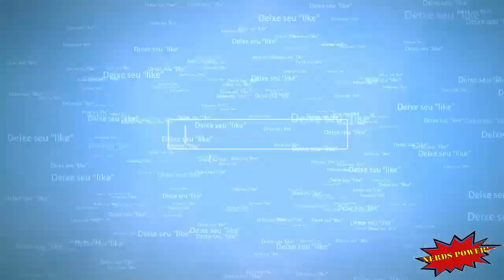Boxing Star Gameplay Android IOS - melhor jogo de Luta Boxe para Android IOS - lançamento 2018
Neste vídeo, estou mostrando o gameplay de Boxing Star para Android IOS IPHONE (mobile). Esse game foi lançado em 11 de julho de 2018, na Play Store, pela FourThirtyThree Inc.

Trata de um jogo de Luta Boxe.

Vale a pena conferir este jogo para Android/IOS/IPHONE (mobile, pois além de ser um jogo grátis (gratuito), ele é com certeza, um dos melhores jogos para celular (mobile).

Clica no vídeo e veja o gameplay de Boxing Star para Android IOS IPHONE (mobile).

Abaixo segue o link para você baixar (fazer o download) deste jogo, que é um dos melhores games para celular.

Informações adicionais:

Desenvolvedora: FourThirtyThree Inc.
Lançamento: 11 de julho de 2018
Idioma: Inglês
Gráfico: Excelente
Jogabilidade: Excelente
Tipo: Luta/Boxe
Android 4.4 ou superior
Tamanho: 29MB
IOS 8.1 ou posterior
Tamanho: 918,1MB

É muito importante a sua participação para que o nosso canal cresça e se torne referência em games. Conto com a sua ajuda. Obrigado.

Abaixo segue os LINKS DAS PLAYLISTS COM VÍDEOS DE OUTROS GAMES, basta clicar no tipo que vc quer e ver os vídeos disponíveis:

Canal Nerds Power